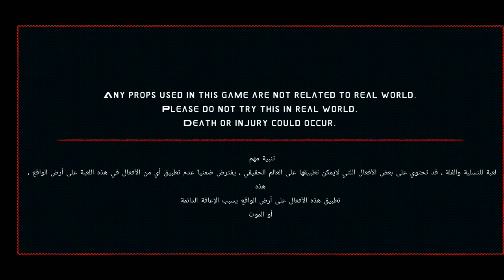King of Steering | Gameplay | Driving | Racing | Android | iOS | #1